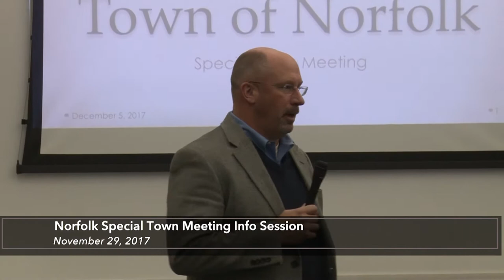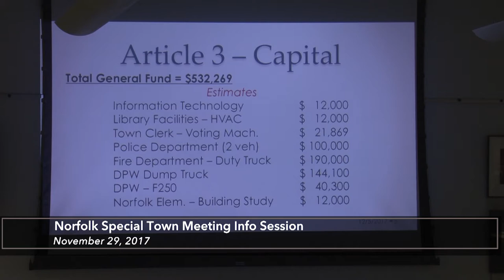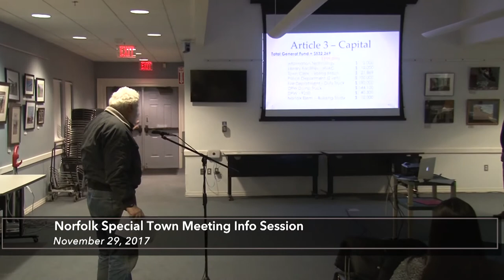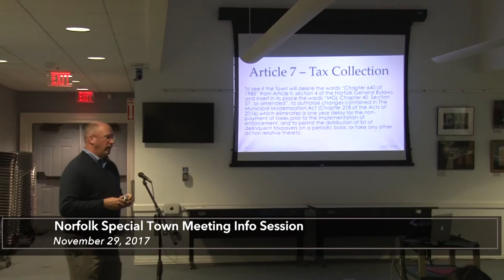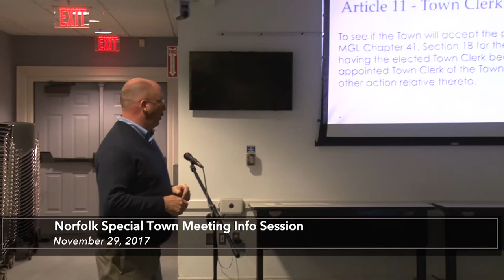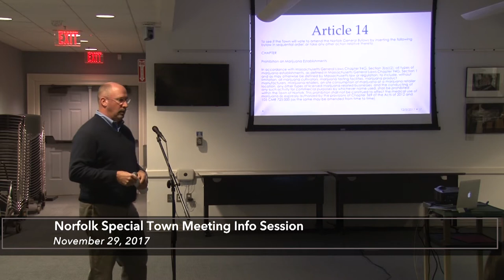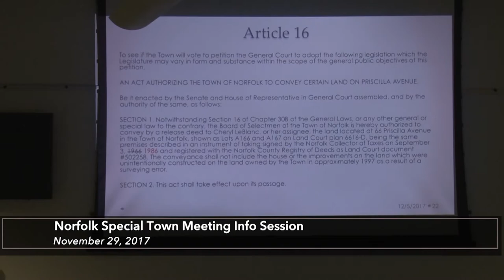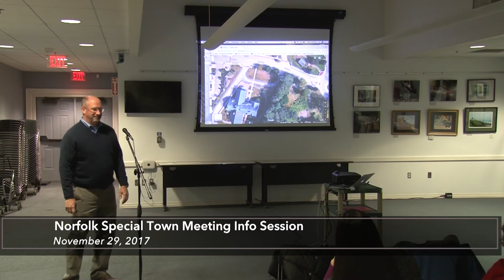Information Session: Special Town Meeting (November 29, 2017)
An information session to discuss and inform about topics to be voted on at the Norfolk Special Town Meeting on December 5th, 2017, 7pm, at the Freeman-Kennedy School Cafeteria.